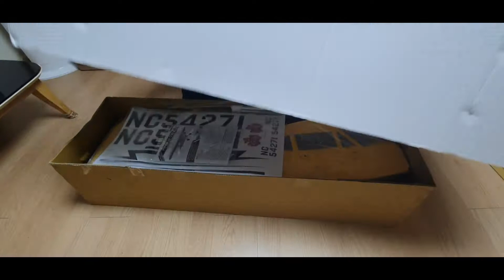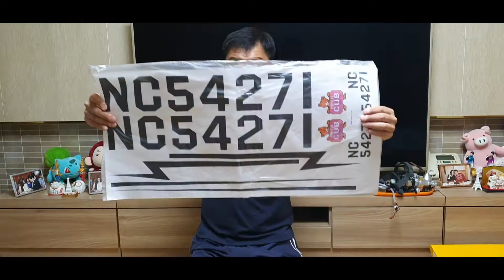PIPER CUB J3 | UNBOXING | PHOENIX MODEL 20cc